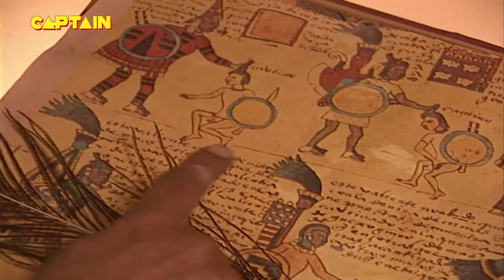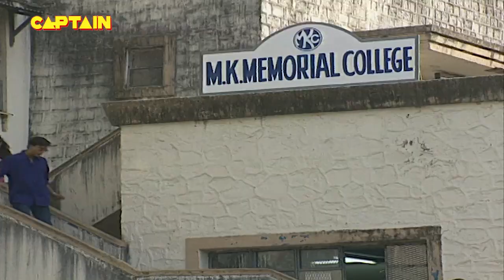तंत्र विद्या से आत्मा ने किया एक जवान शरीर में प्रवेश || AAHAT S 1 EP 58